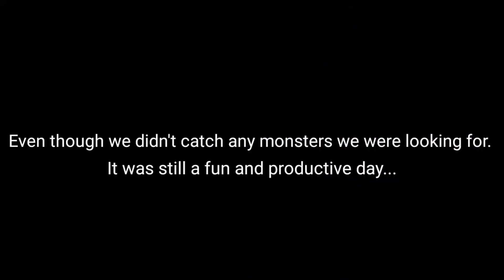Fishing channel ledges for catfish